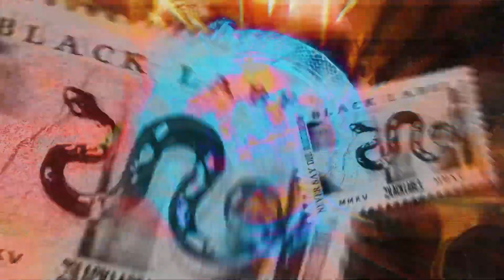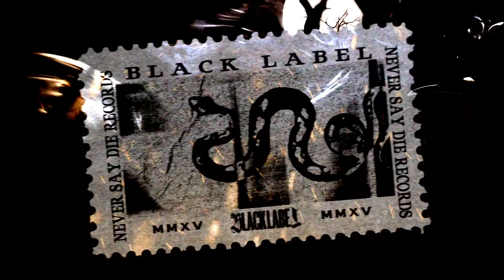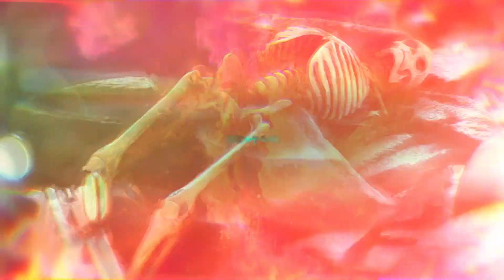Every Never Say Die Teaser Video of 2021 (Main Label + Black Label)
Hello! Today marks the start of a new end-of-year series! This is a full compilation of every Never Say Die Teaser video of 2021. This will include Teaser videos of the Never Say Die main label and the Never Say Die Black Label. Enjojuj!

-JSG/JSGRanks

Next video: ???